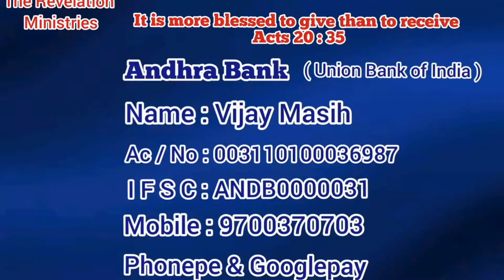king David ( Anointing) Punjabi Sermon short Part 9